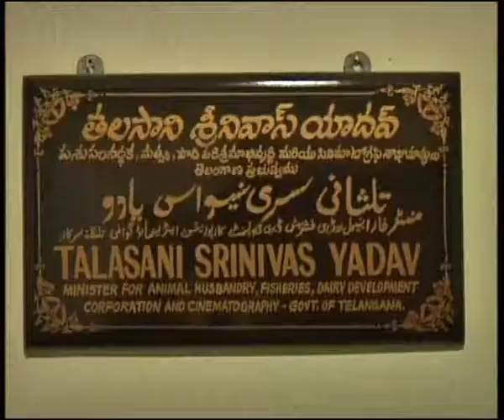Veterinary Doctors Of Telangana Meets Minister Talasani Srinivas Yadav